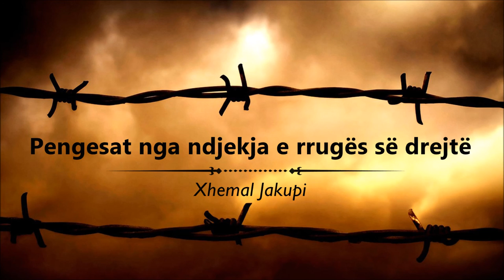Pengesat nga ndjekja e rrugës së drejtë - Xhemal Jakupi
Ligjerat: Pengesat nga ndjekja e rrugës së drejtë

Ligjeruës: Xhemal Jakupi

Mbajtur në Cyrih.